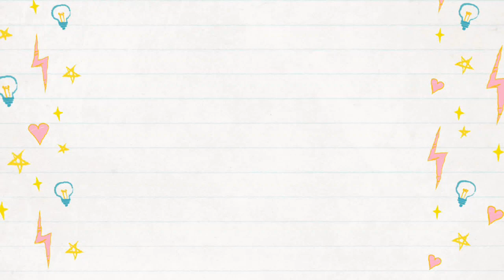He Got The Rest Of His Teeth Pulled!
Don finally gets the rest of his teeth pulled in preparation for dentures!  Also, I end up slammed with allergies again.  Ugh!